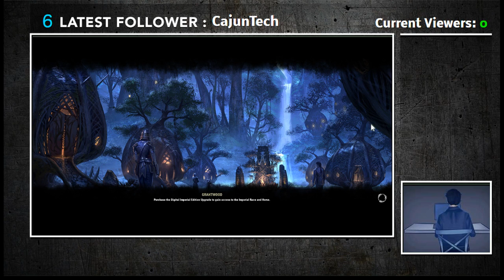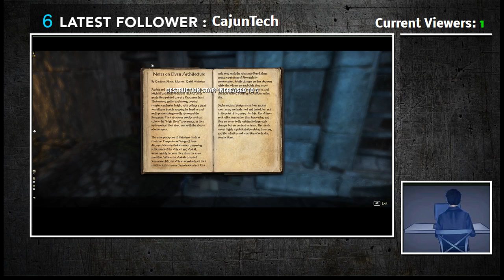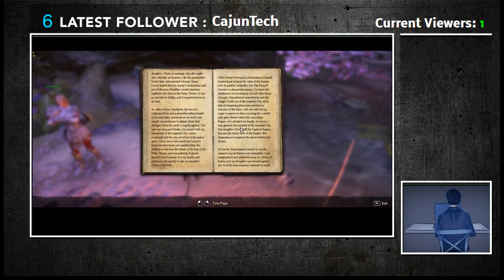{Elude Stalwart} Lvl 20 Nightblade Episode #9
In this episode I begin in Cyrodiil doin some PvP, then switch to PvE, and even tank a dungeon!
It was a nice push as we initially take down a keep but get full stopped by the opposing factions (mainly EP).
A little later I manage figuring out how to escape Cyrodiil and get back on track with the storyline quests in search of Sai Sahan!
At the end I do my daily dungeon in tank mode for some veeery nice gear upgrades which rounds out my very productive day!